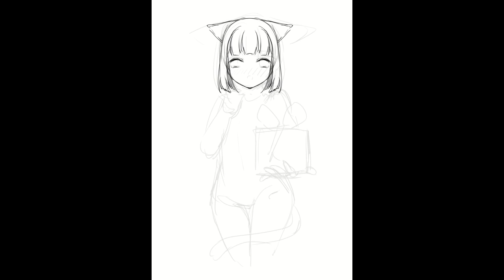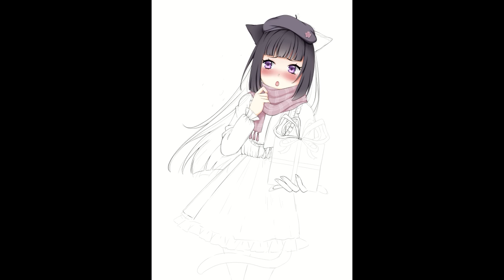[Speedpaint] Winter Misuzu Illustration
✿Links✿